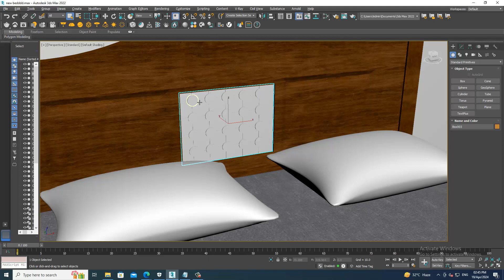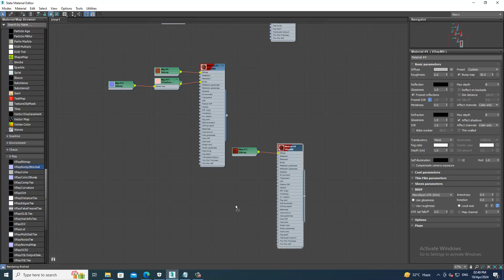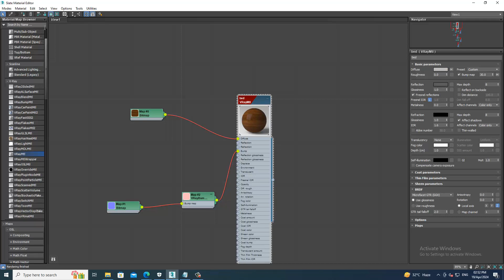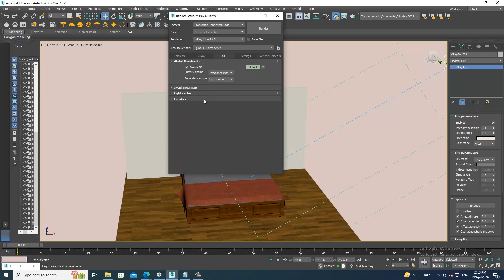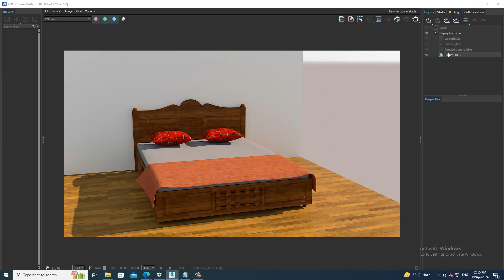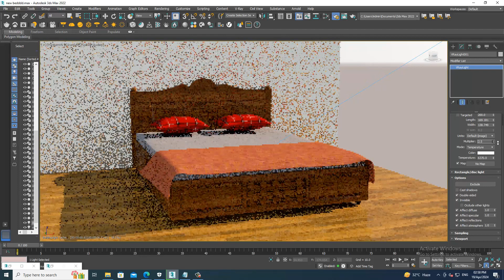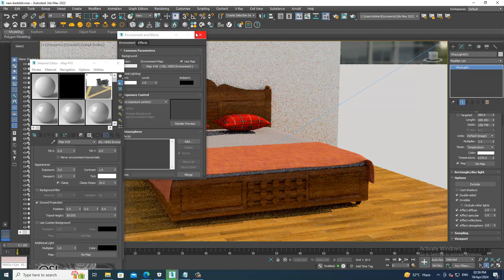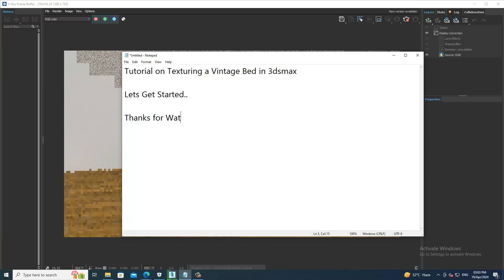Texturing in 3dsmax I How to Texture Vintage Bed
Texturing vintage furniture in 3ds Max is a creative process that involves attention to detail and an understanding of how materials age over time. In this tutorial, we'll explore how to texture vintage furniture effectively

Setting up Vray Renderer
Texturing using Vray
Assigning PBR Materials